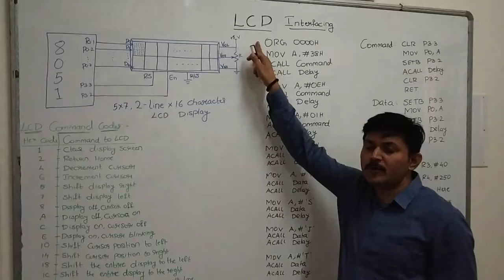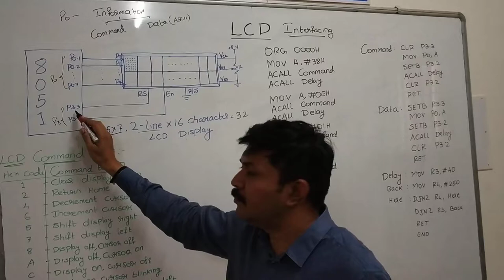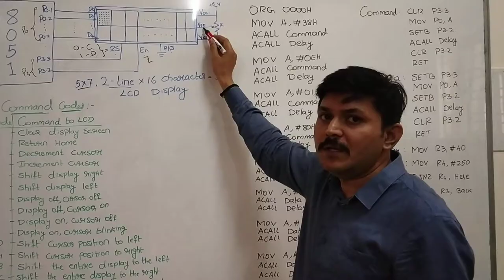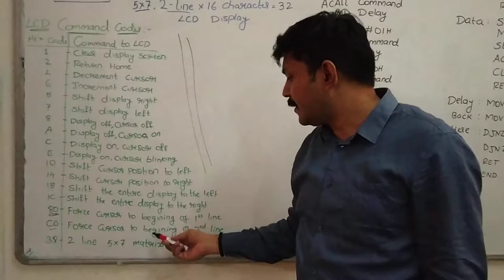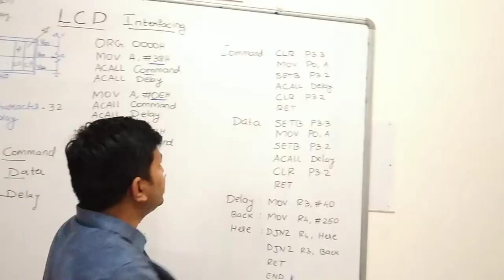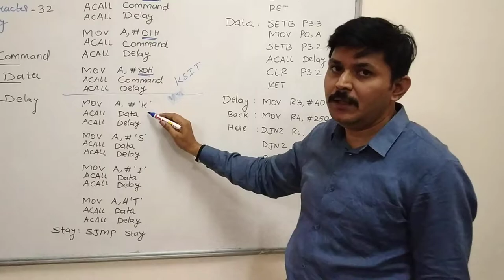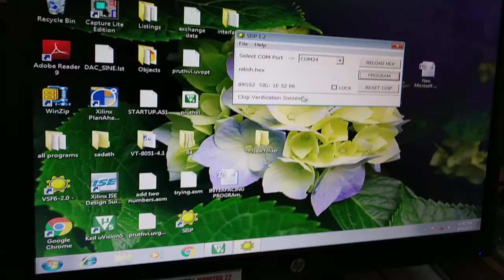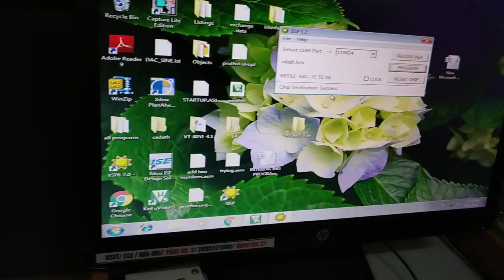Liquid Crystal Display (LCD) Interface to 8051 Microcontroller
Video explains:
1) Concept of LCD and it's interface to 8051 Microcontroller.
2) Programming and execution of program to display a message.